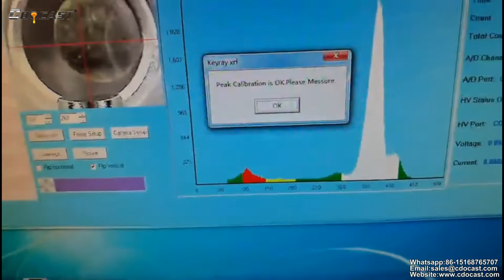Precious Metal XRF Analyzer for gold silver platinum copper zinc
Analysis Range 0.01% to 99.99%
Accuracy 0.1% to 0.01%
Sample Form Solid, powder, liquid
Measuring Element Au Ag Pt Pd Cu Ni Zn Rh Cd Ru Fe Co Ir W Os Pb (16 elements )